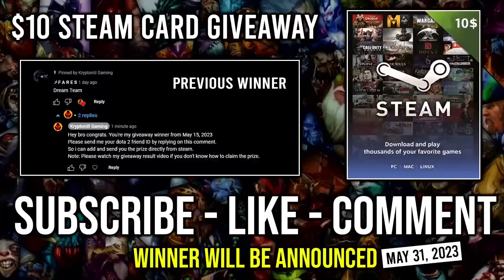THE RICHEST OGRE Always Top 1 Net Worth Super Multi Midas 5400 HP Tank Carry Dota 2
► This Video Shows: How to Become The Richest Ogre Magi on the Map with Top 1 Net Worth Fast Farming Multi Midas and Insane 5400 HP Tank.

► I include in the video all information you need such as item build, skill build, tips, tricks, how to play, map awareness and every single details you should know to be a better player in DotA...
Quality educational videos that you can only find on my Channel.

Initial release date: July 9, 2013
Developer: Valve Corporation
Designer: IceFrog
Genre: Multiplayer online battle arena
Publisher: Valve Corporation
Engine: Source 2

2.LIKE
3.COMMENT (Anything Related to the Game or Any Suggestion)

⏰Upload Schedule⏰
➤7:00AM
➤11:00AM
➤3:00PM
➤7:00PM
➤11:00PM

►Hero: The ordinary ogre is the creature for whom the phrase 'As dumb as a bag of rock hammers' was coined. In his natural state, an ogre is supremely incapable of doing or deciding anything. Clothed in dirt, he sometimes finds himself accidentally draped in animal skins after eating lanekill. Not an especially social creature, he is most often found affectionately consorting with the boulders or tree-stumps he has mistaken for kin (a factor that may explain the ogre's low rate of reproduction). However, once every generation or so, the ogre race is blessed with the birth of a two-headed Ogre Magi, who is immediately given the traditional name of Aggron Stonebreak, the name of the first and perhaps only wise ogre in their line's history.